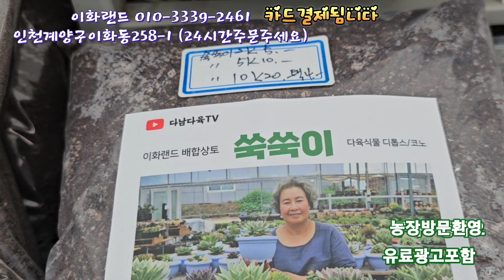대박50~20%할인 /핑크마녀/썬라이즈/샤넬대. 이화랜드010-3339-2461 나는농부다282회출연